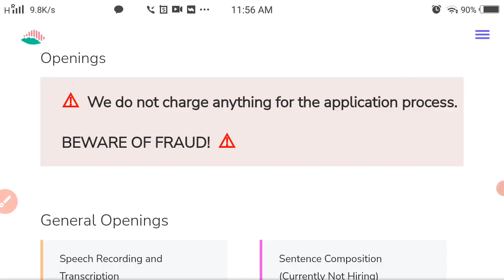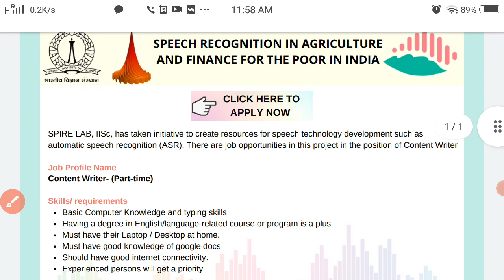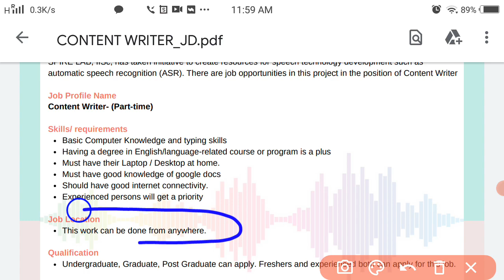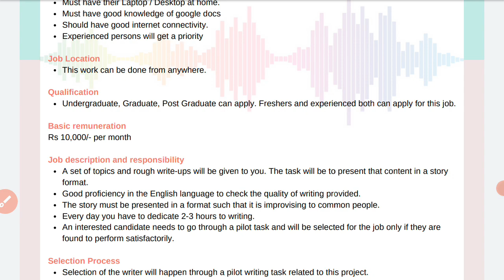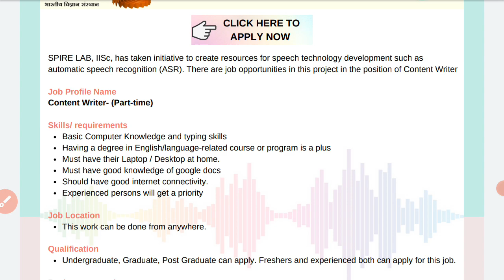part time job at home for anyone | 12th pass part time job near me | work from home by govt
friends, video main part time job ke bare main bataya gaya hai
i hope apko ye video achchha laga ho if you realy like this video

ghar se job kaise kare
ghar se earning kaise kare